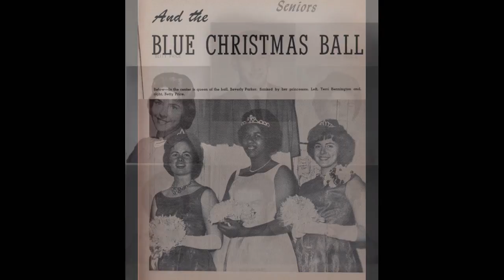Betty Jean Bennett 1944-2016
Betty's reception slide show that malfunctioned at Spring Valley Lake